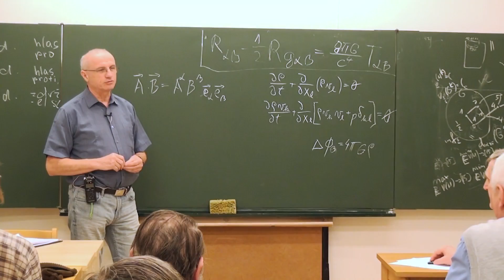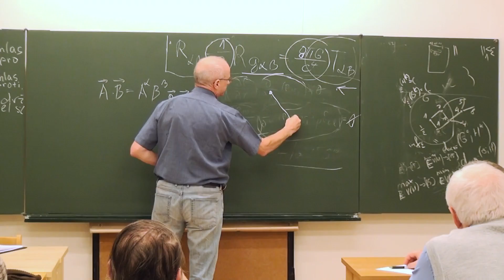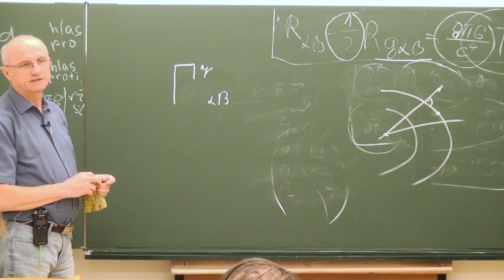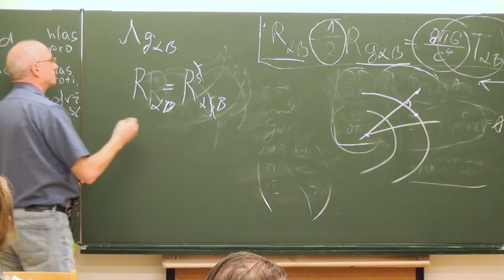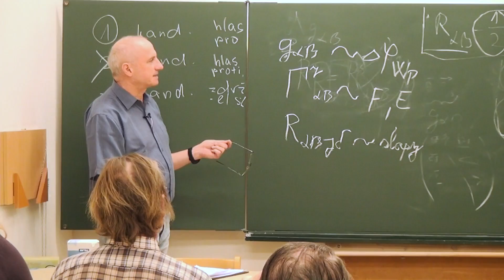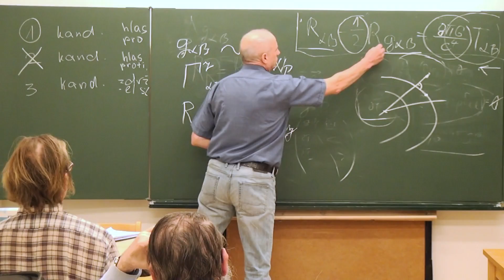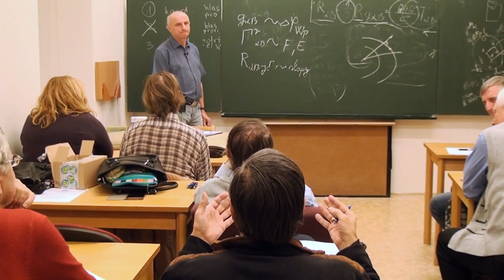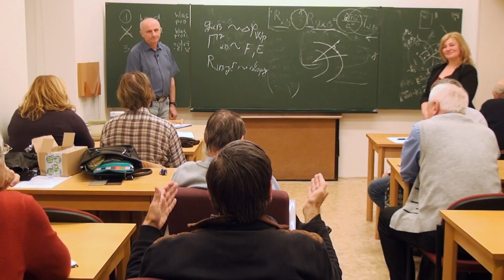Pavel Ouběch - Pár slov k relativitě (mládeži přístupno) (KS-ČAS 14.1.2019)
Záznam úvodní přednášky v rámci schůzky Kosmologické sekce České astronomické společnosti ze 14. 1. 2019 na téma:
Pár slov k relativitě (mládeži přístupno)
Krátké zamyšlení nad Einsteinovou rovnicí OTR

Přednášející:
Ing. Pavel Ouběch (KS ČAS)